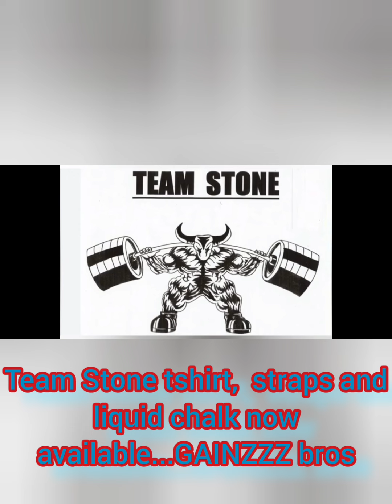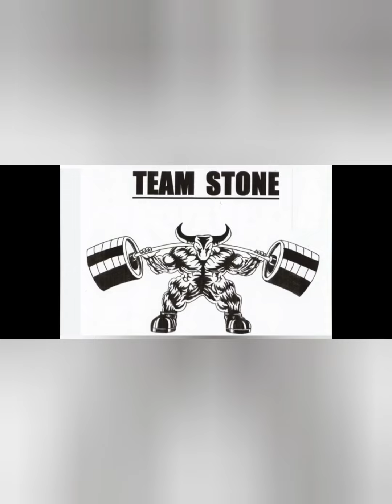uncle Jon gives out compliments